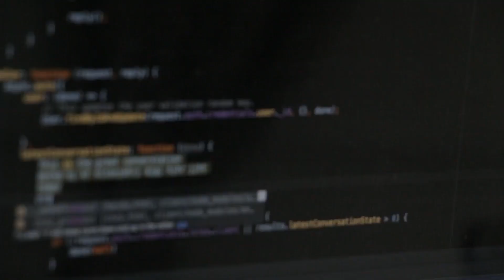Why I Rejected Morgan Stanley ?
Why I Rejected Morgan Stanley (My Untold Story) ?

(Company Overview )
- Morgan Stanley is an American multinational investment bank and financial services company headquartered at  Broadway in the Morgan Stanley Building, Midtown Manhattan, New York City. With offices in more than 42 countries and more than 60,000 employees, the firm's clients include corporations, governments, institutions, and individuals. Morgan Stanley ranked No. 67 in the 2018 Fortune 500 list of the largest United States corporations by total revenue.